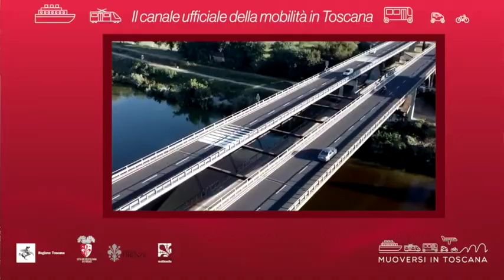Muoversi in Toscana - Edizione delle 9.30 del 15 settembre 2020